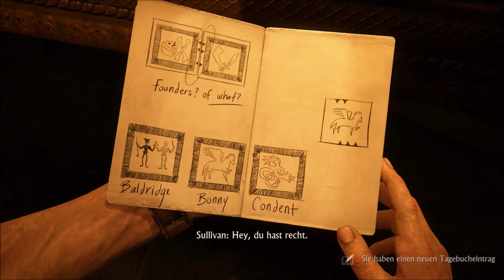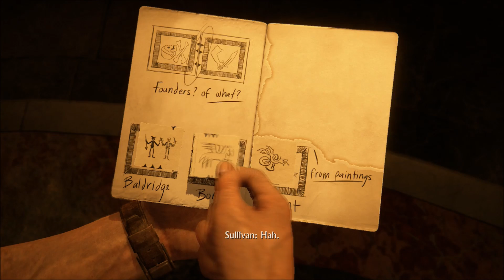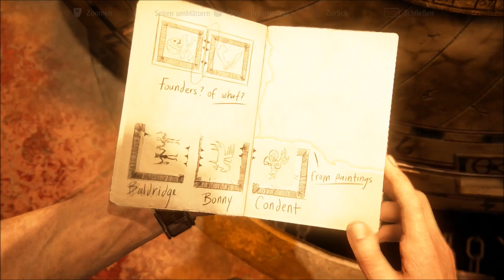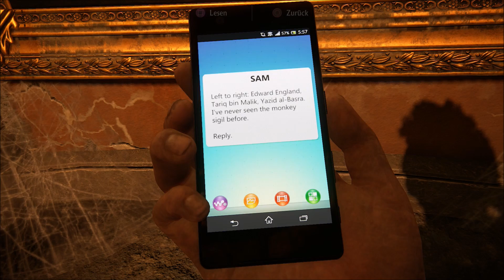Uncharted 4 #016 Die Gemälde sind der Schlüssel Let´s Play JardyLP / Deutsch HD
Every Treasure Has its Price

Nathan Drake muss zurück in die gefährliche Unterwelt, die er hinter sich lassen wollte, und entscheiden, was er zu opfern bereit ist, um die zu retten, die er liebt.

Stürze dich mit Drake, Sam, Elena und Sully auf der Suche nach einem verlorenen Schatz in ein episches Abenteuer rund um den Globus – durch Urwaldinseln, hektische Städte und über schneebedeckte Berggipfel.

Kommentiertes Gameplay von Jardy